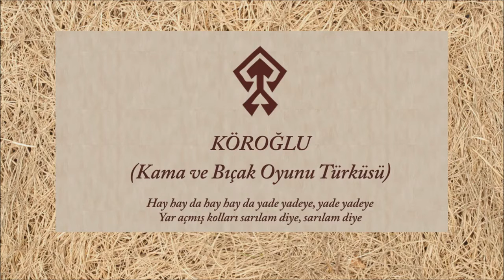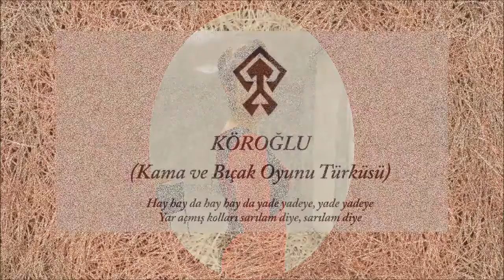MENTEŞELİ CENGİZ-NİLÜFER GÖL / KÖROĞLU